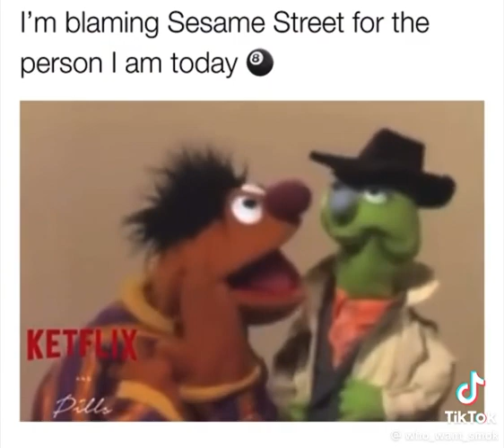Would you buy an 8?!